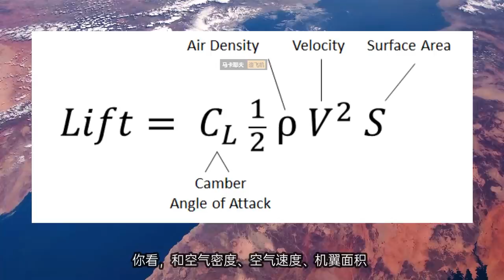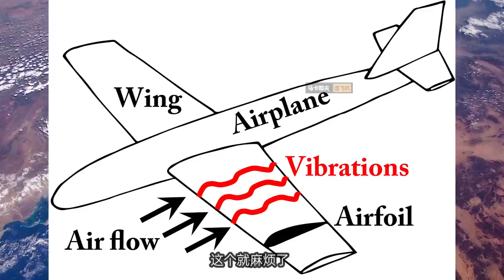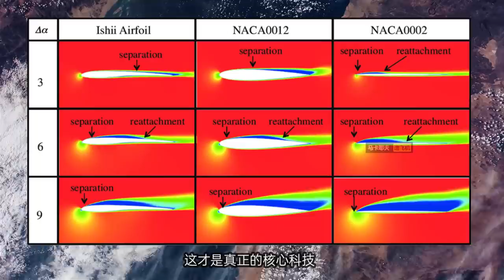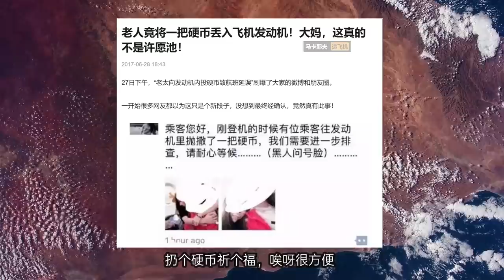飞机机翼为何有的高有的低？带你认识上单翼和下单翼的优缺点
章节信息：
00:00 Intro
00:58 飞机为什么能起飞
01:50 如何增大机翼升力
04:47 双翼机vs单翼机
05:59 上单翼和下单翼优缺点
引用以下频道，欢迎大家关注：
@GVA Spotter
@Daily Mail
@Fusha Sakai
@Awesome Videos
@Awesome Videos

Kevin MacLeod的Brandenburg Concerto No4-1 BWV1049 - Classical Whimsical根据知识共享署名 4.0许可授权用户使用。